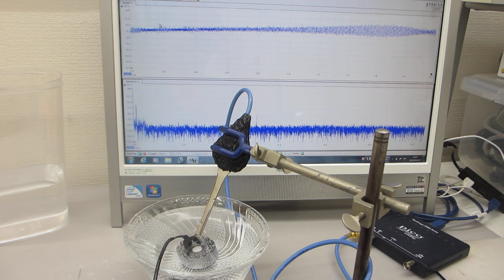メガヘルツの超音波洗浄技術ーー超音波加湿器（１．７ＭＨｚ １５Ｗ）を利用した洗浄実験ーー（超音波システム研究所）